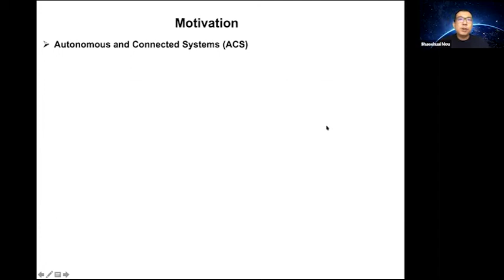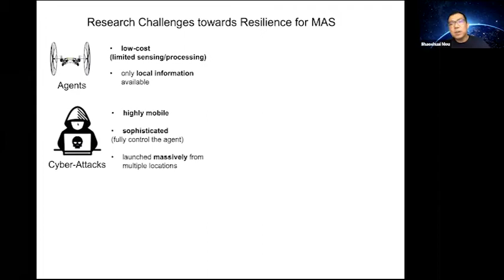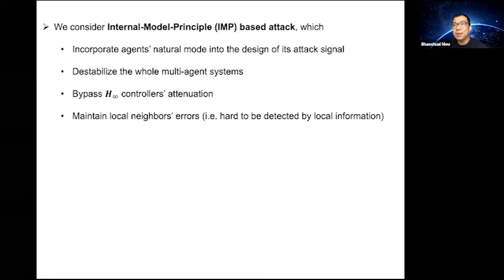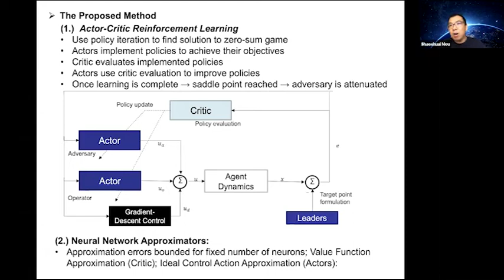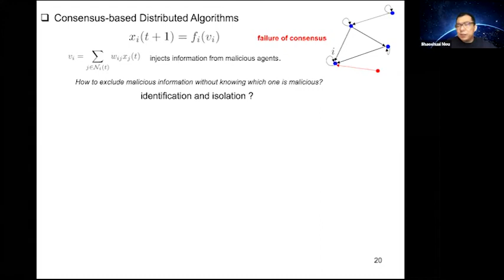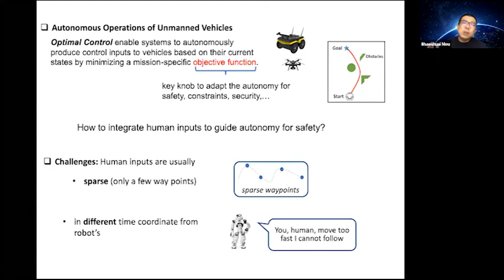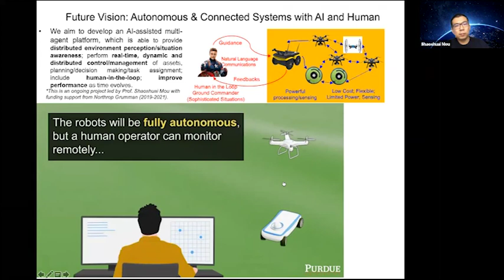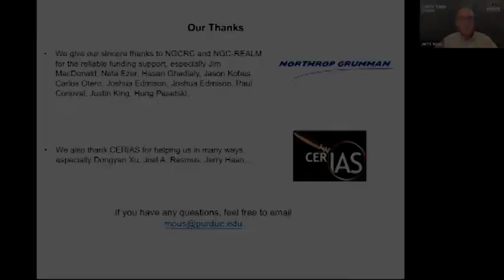CERIAS 2020 Security Symposium - Shaoshuai Mou,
“Towards Resilience for Autonomous and Connected Systems”
Shaoshuai Mou, Assistant Professor, School of Aeronautics and Astronautics, Purdue University

/symposium